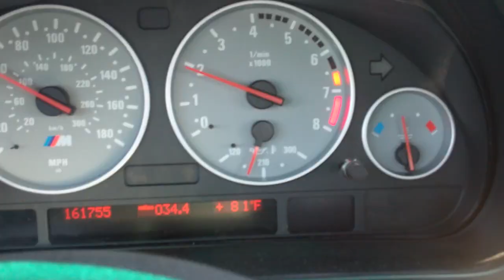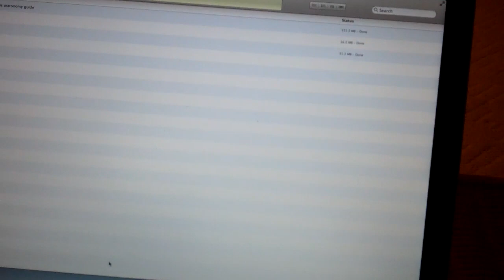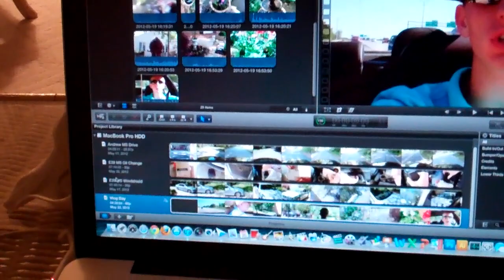Saturday 5/19/12 - Day 524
Another busy, fun, productive, tiring Saturday.